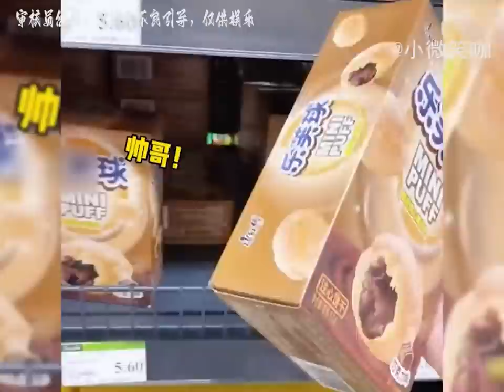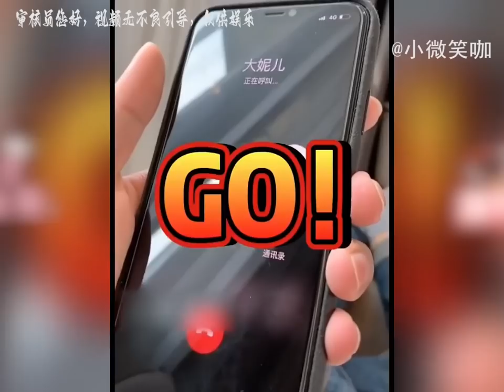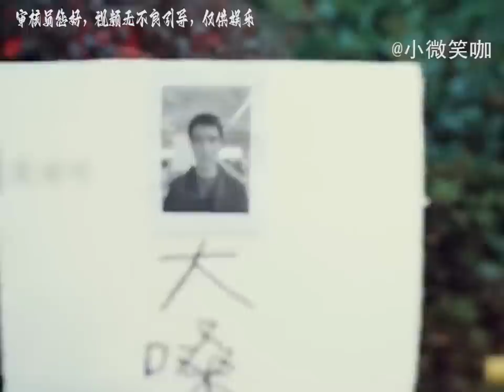搞笑合集: 盘点女友吃醋后能多离谱：豪横一时爽，实则皮痒痒，女老虎真可怕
搞笑合集:搞笑合集: 盘点女友吃醋后能多离谱：豪横一时爽，实则皮痒痒，女老虎真可怕